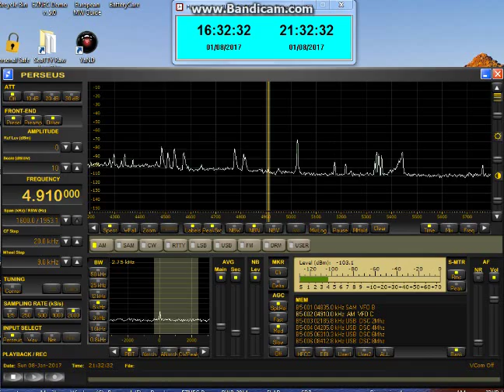ABC Tennant Creek 2130Z Sign On, received VIA Long Path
Here is ABC Tennant Creek signing on 4910.0 at 2130 01/08/17Z VIA  Long Path propagation. Carrier pops up at 2130:07 after that, close listening, perhaps with head phones will reveal bits of audio.  45 minutes earlier, had definite audio from ABC Alice Springs, 4835.0 again, VIA the Long Path.

Been coordinating with Laurel Highlands on this one for a couple weeks.  His channel is:

For those interested in the Propagation involved, I ran a VOCAP model which can be seen here: